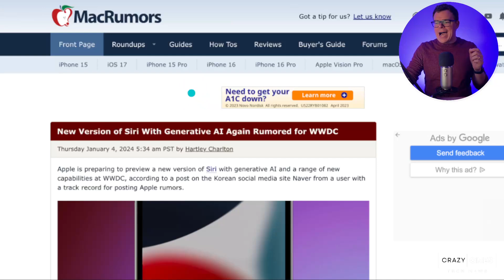Apple’s Most Important AI Innovation Just Leaked! Why it’s Groundbreaking | Quick Tech News